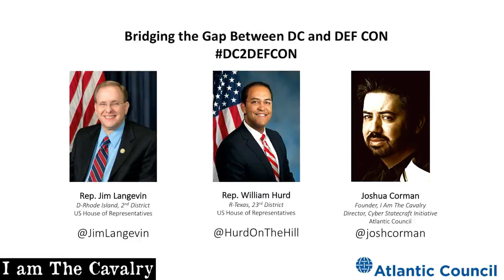DEF CON 25 - James Langevin, Will Hurd - DC to DEF CON Q&A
Ever wondered if there was such thing as a “hacker-friendly” member of Congress? We found some and convinced them to come to DEF CON so you can meet them too! In this first-of-its-kind DEF CON session, two of the most hacker-friendly Congress critters will join DEF CON for an engaging and interactive session with the security research community.

Join the Atlantic Council’s Cyber Statecraft Initiative for a candid discussion with Representatives Will Hurd (R-TX) and James Langevin (D-RI). The two Congressmen will share their thoughts on the latest developments in cybersecurity policymaking on the Hill and provide a unique opportunity for the audience to ask questions, exchange ideas, and maybe even answer some of the Congressmen’s questions.